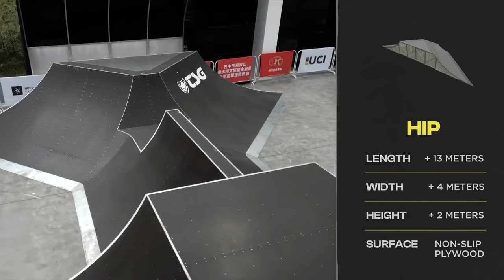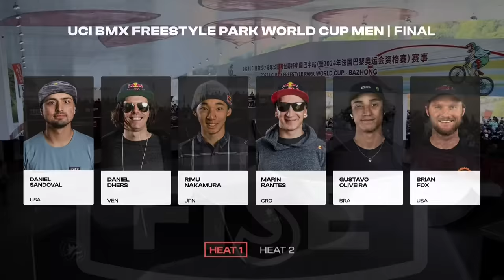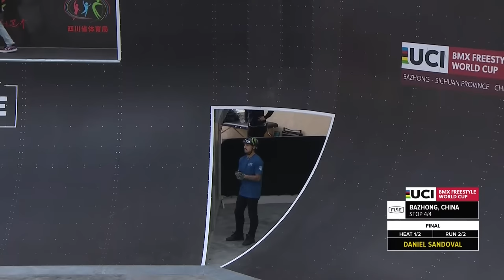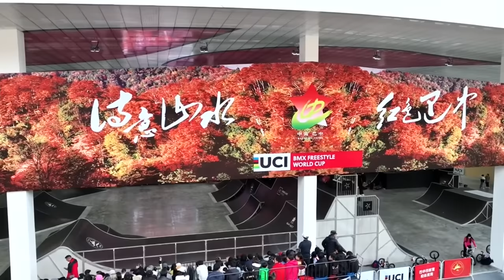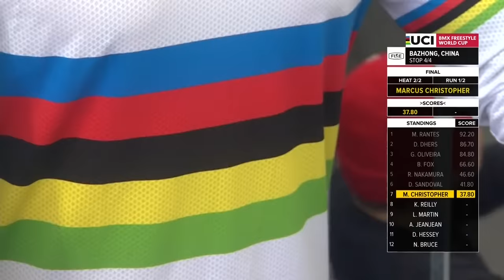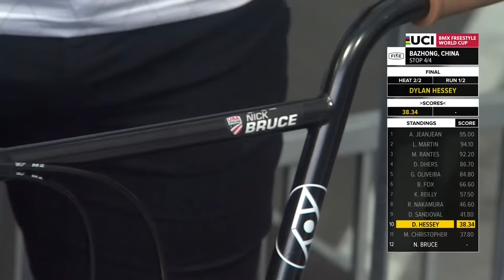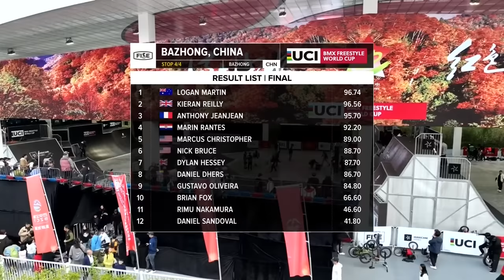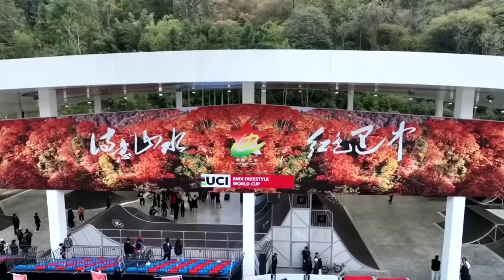BAZHONG - CHINA 2023 | UCI BMX FREESTYLE PARK WORLD CUP MEN FINALS